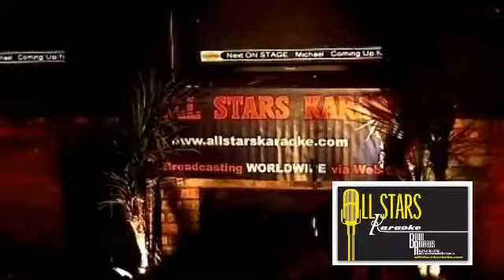DEBORAH - 05/14/2012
The Greatest Man I Never Knew - Captured Live on Ustream